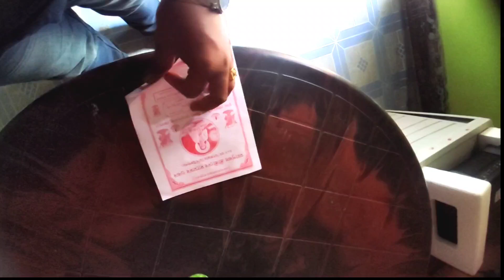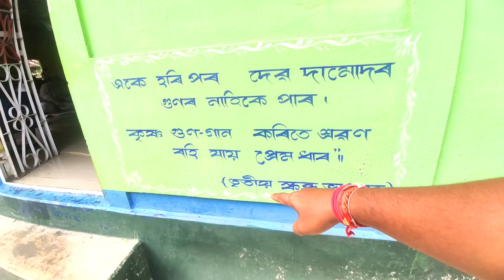৪২৪ তম্ তিৰোভাৱ তিথিGosaibori/Bhokti mulok song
৪২৪ তম্ তিৰোভাৱ তিথিGosaibori/Bhokti mulok song

desi blog,
Assamese blog,
local blogger,
my_first_vlog,
YouTube money,
video dalne ka Sahi tarika,
blogging channel started,